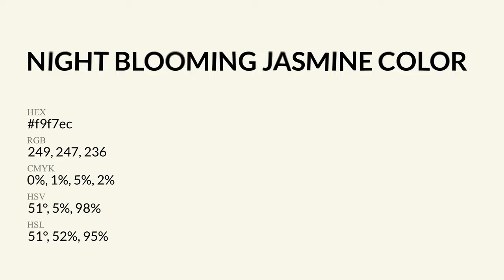Night Blooming Jasmine color f9f7ec hex Cool Yellow color f9f7ec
What color is Night Blooming Jasmine ? f9f7ec hex, Cool Yellow color f9f7ec

Hex f9f7ec Color Code is also known as Night Blooming Jasmine color

Hex f9f7ec Color code in RGB color code model is created after adding 97.65% red color, 96.86% green color and 92.55% blue color.
Hex f9f7ec Color code in CMYK color (process color) code model is generated after subtraction of 0% cyan, 01% magenta, 05% yellow, 02% black.